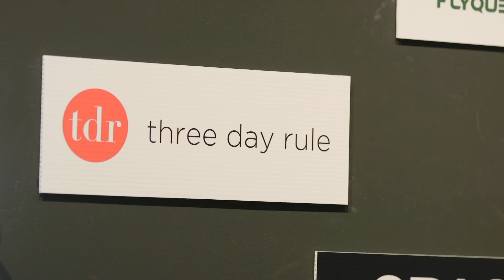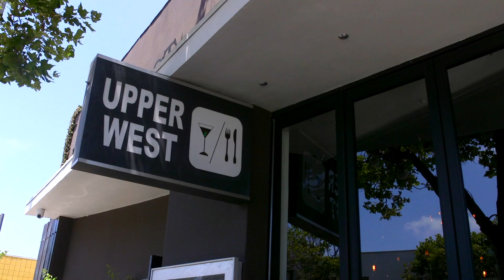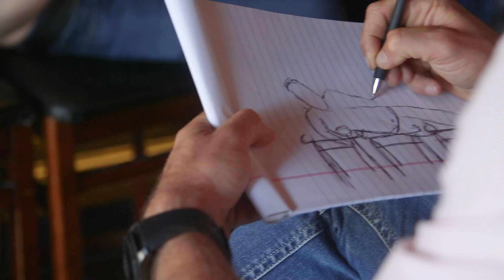Southern Charm’s Landon Clements and Johnny Bananas Are a Match Made in Heaven | 1st Look TV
Johnny tries his hand at Matchmaking and is tasked with finding a match for Landon Clements, star of Bravo's Southern Charm.